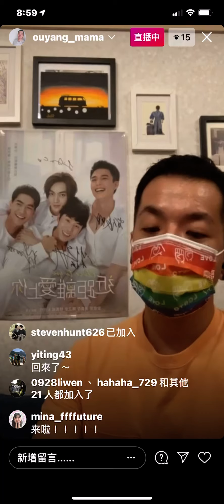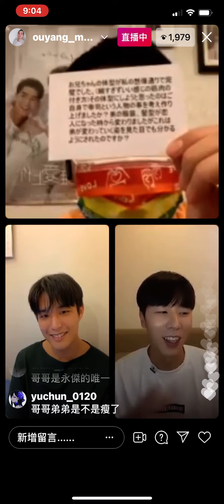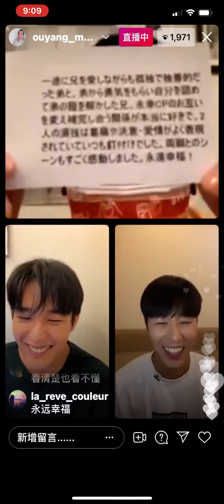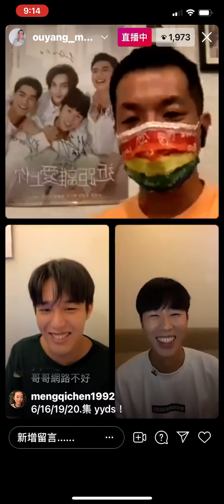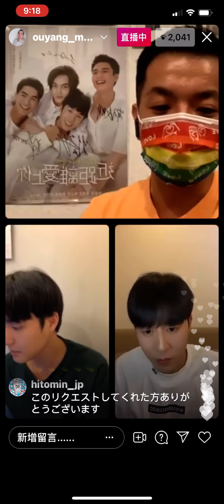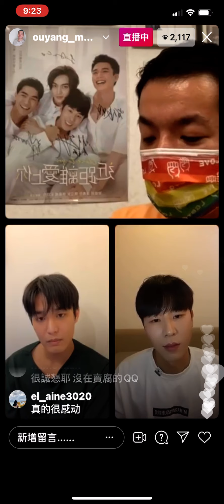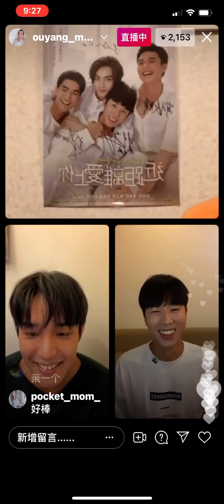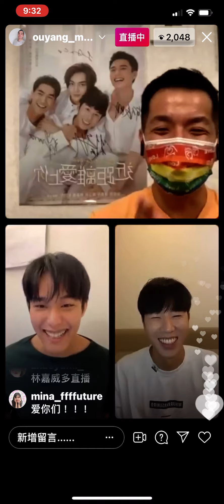(粉絲留言版本）20210628 永幸CP-part2/2